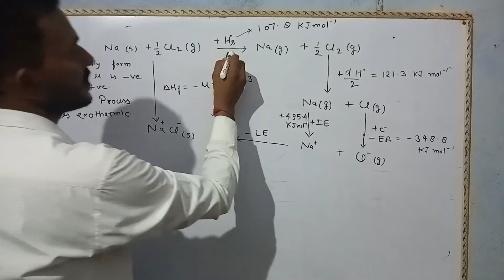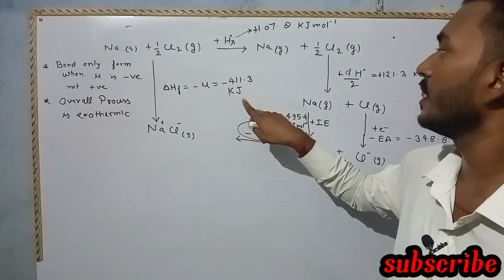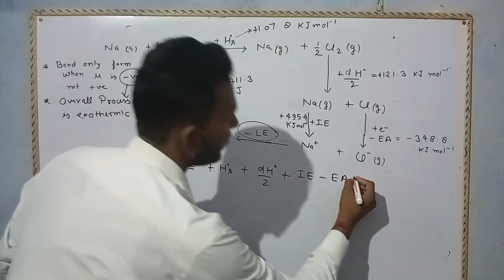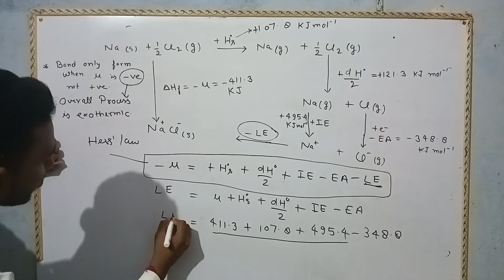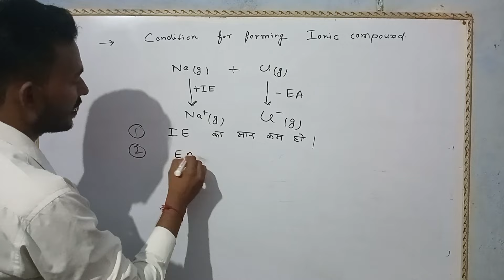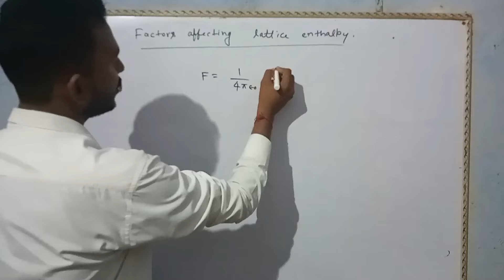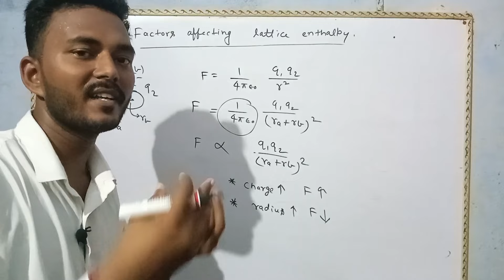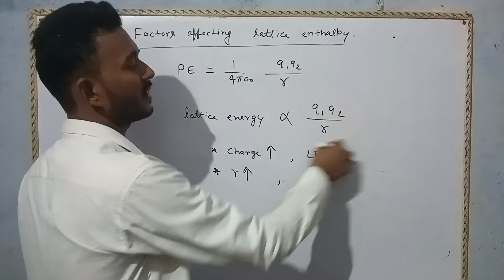chemical bonding(रासायनिक बंधन)|lecture06-lattice enthalpy of NaCl|factor affecting lattice enthalpy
condition for ionic bond formation
   ionisation energy
electron gain enthalpy , lattice enthalpy of NaCl, factor affecting lattice enthalpy ,electrostatic force, potential energy, chemical bonding , sublimation ,

रासायनिक बंधन , जालक ऊर्जा को प्रभावित करने वाले कारक, आयानिक बंन्ध बनने के शर्ते , बॉर्न हैबर चक्र, सोडियम क्लोराइड का जालक ऊर्जा , इलेक्ट्रॉन बन्धुता, आयनन ऊर्जा, .

use of born haber cycle
*to find stability of ionic compound
* we can find lattice enthalpy , ionisation energy

online learning
online class
video class
video tutorial
online education